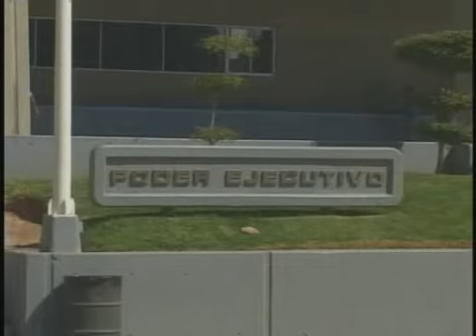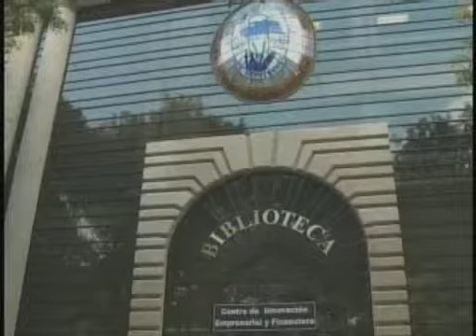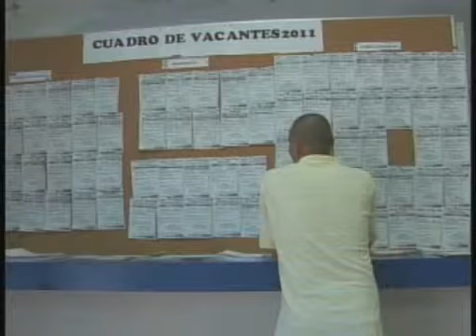Noticiero Síntesis AM con Fernanda López Treviño y José Ibarra 09 octubre 2012